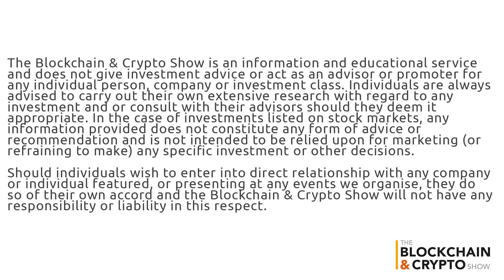Interview with MedicalChain COO Mo Tayeb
We sit down with MedicalChain Co-Founder and COO, Mo Tayeb to discuss the ways in which blockchain technology and smart contracts can be used to improve healthcare worldwide. Mo explains how the MedicalChain platform will enable people to access and control their medical records at the click of a button, and potentially save us having to go into a physical hospital for treatment.